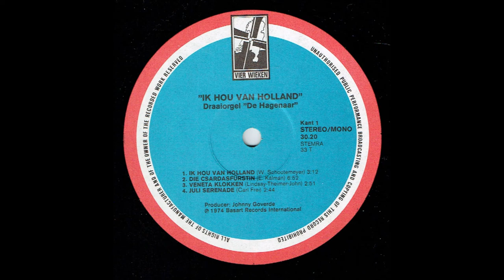Draaiorgel De Hagenaar - Juli Serenade